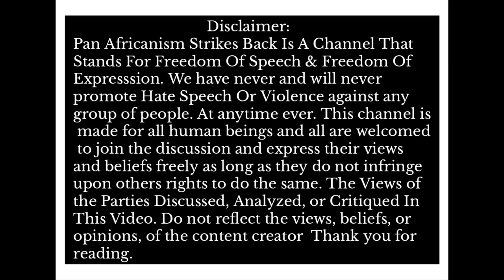Candace Owen & Ben Shapiro "At War" Over Her Kyrie Irving & Ye West Support!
Text STRIKE To 74121 For Free Mobile Text Alerts!